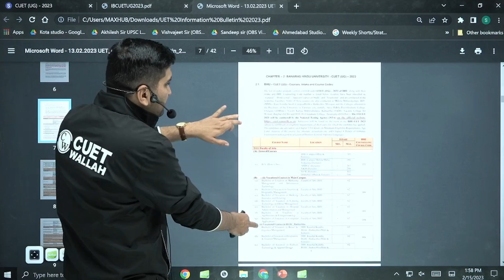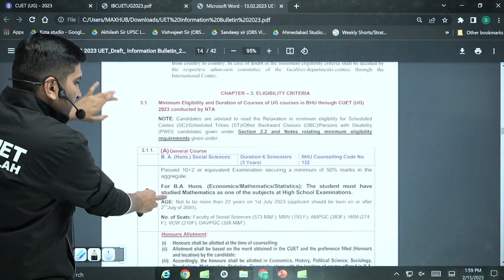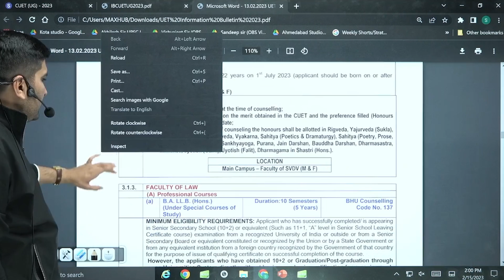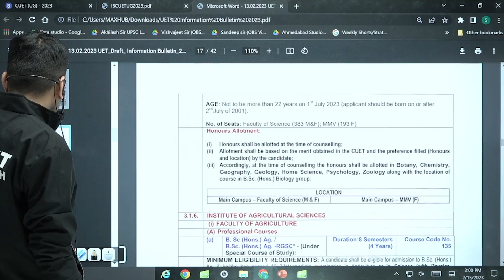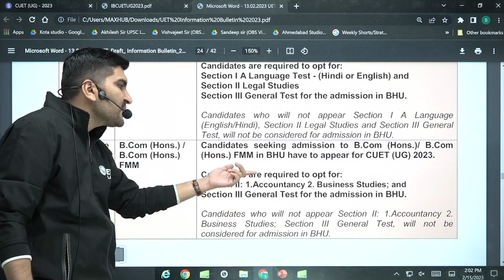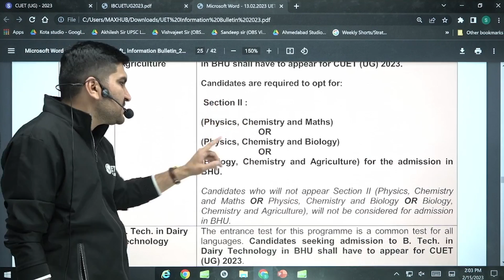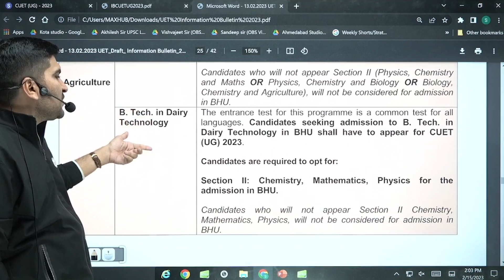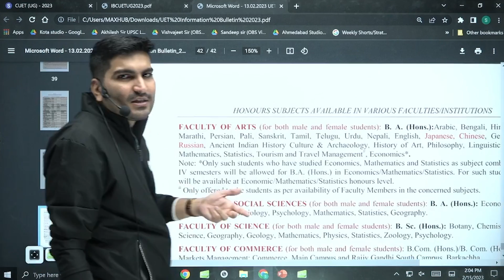BHU-CUET Official Notification Out | CUET 2023